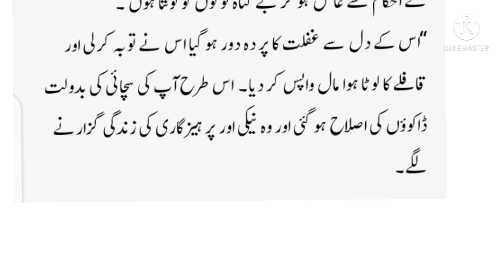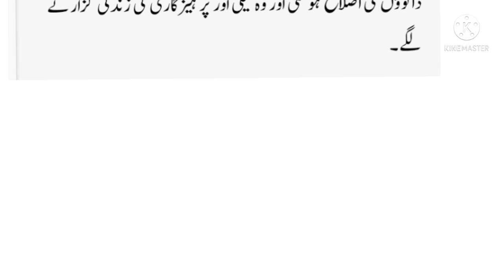ماشاءاللہ غوث اعظم شیخ عبدالقادر جیلانی کا واقعہ